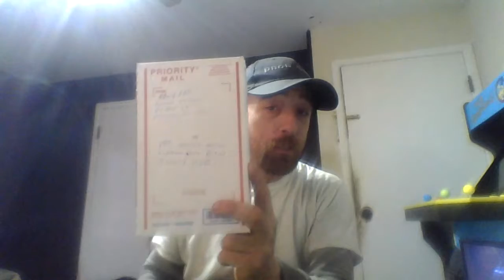we will be having two giveaway this is 2nd item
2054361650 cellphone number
fan mail
scooter hardin